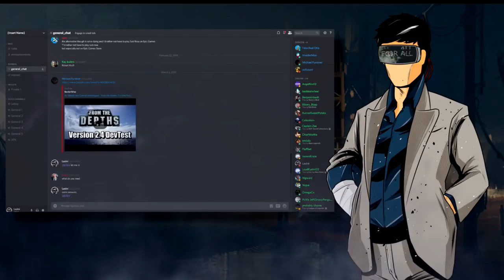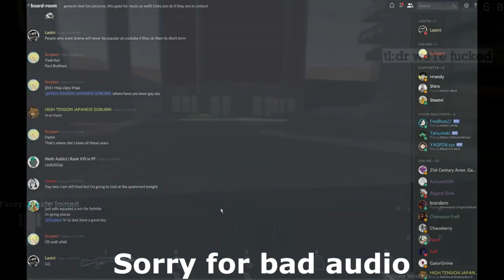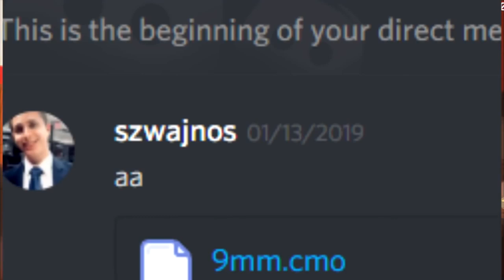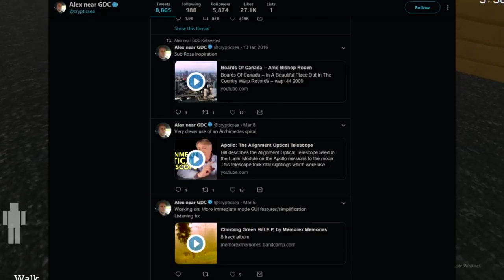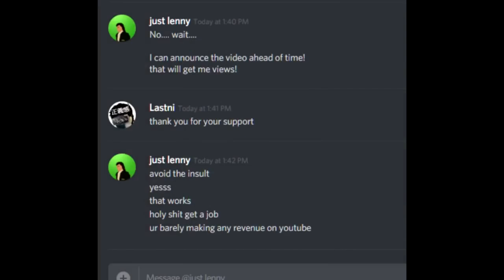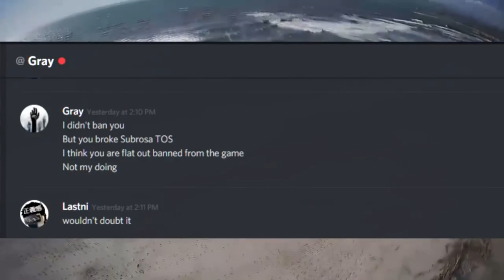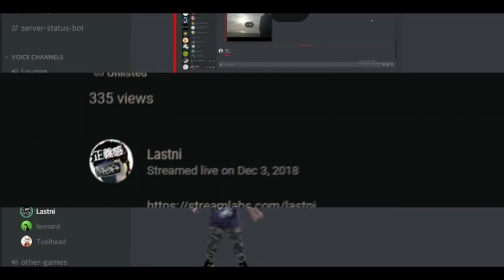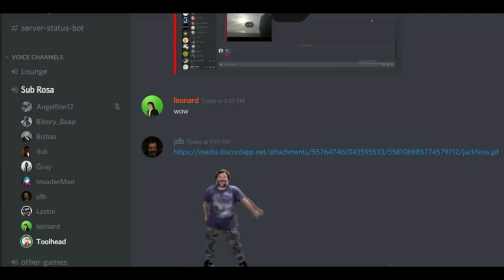The Aftermath Of Grevelo REDUX